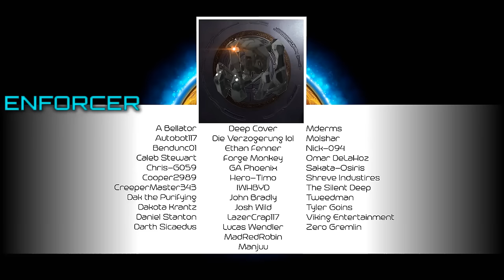Thermopylae | Thoughts and Theories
In this episode: 00 passes some thoughts and theories on the most recent episode of the Halo TV series, Season 2. Episode 7, Thermopylae is filled with some huge world-building lore that paves the way for the Forerunners and the Flood in the near future!